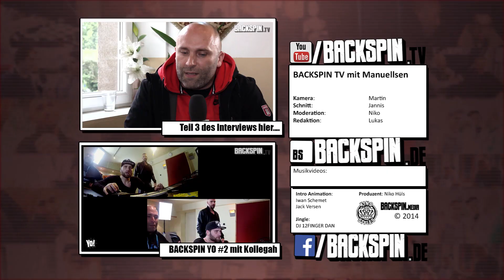Manuellsen: „Deutschland wird bunt." (Interview Part 2/4) | BACKSPIN TV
Der Rapper und Sänger Manuellsen bringt am 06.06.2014 sein neues Album „MB3" raus. Zu dem Anlass traf BACKSPIN Chef und BACKSPIN TV Moderator Niko Manuellsen in einem seiner Stamm-Restaurants in seiner Heimatstadt Essen um mit ihm über einige Themen wie RnB, Deutschrap, Rockerbanden, deutsche Städte und vieles mehr zu sprechen . Butter bei die Fische!